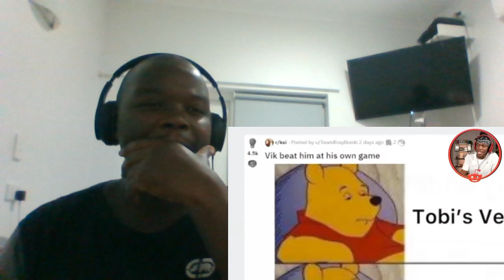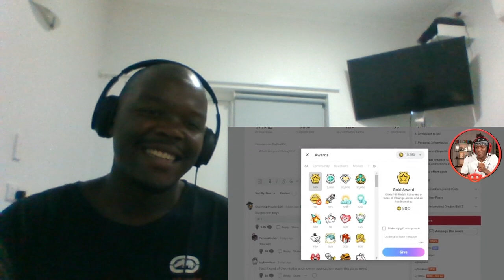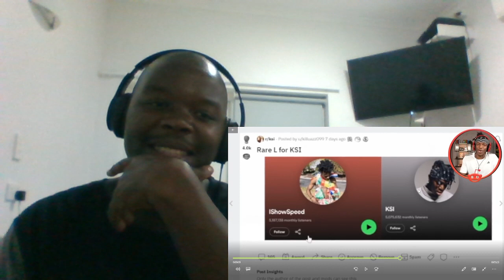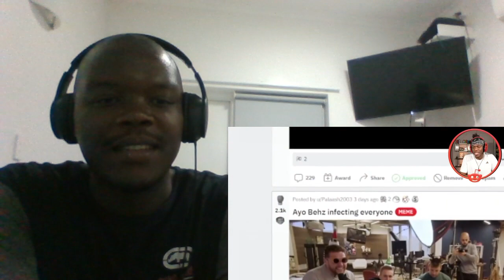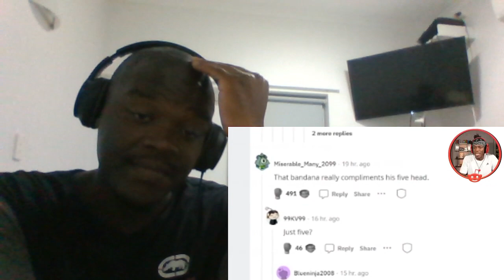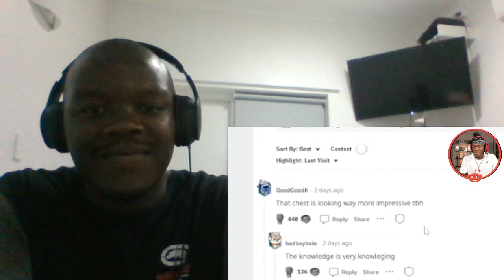Reacting To KSI *I'M TAKING STEROIDS?*